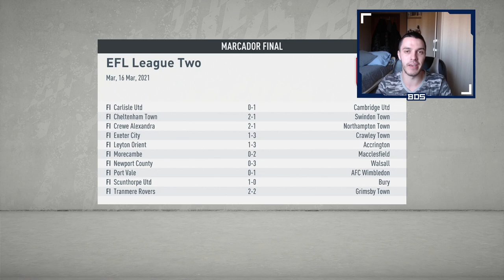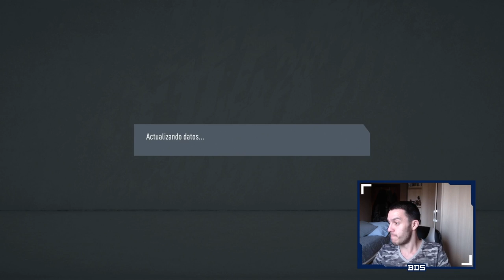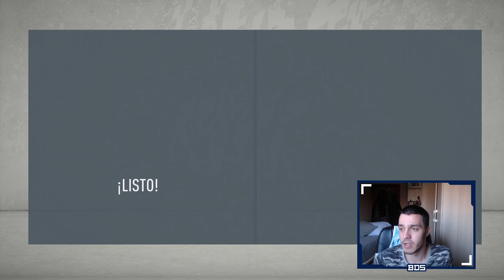FIFA 20 MODO CARRERA REGENS | SALFORD | FINAL DE TEMPORADA #28